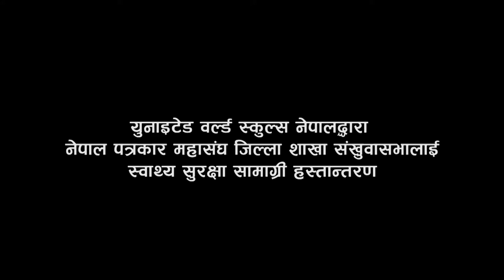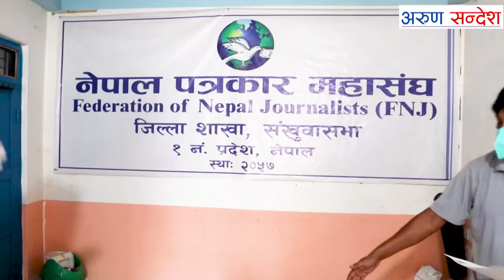पत्रकारलाई स्वास्थ्य सुरक्षा सामाग्री हस्तान्तरण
तपाईहरुको कुनै सल्लाह, सुझाभ, जिज्ञासा भए कृपया हाम्रो आधिकारिक तलको लिङ्क मार्फत जोडिनुहोला:

सुचना र सञ्चारका लागि अरुण सन्देश